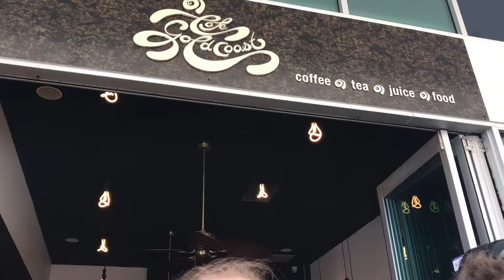Rest days aren't really Rest days #5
Vlog issue #5